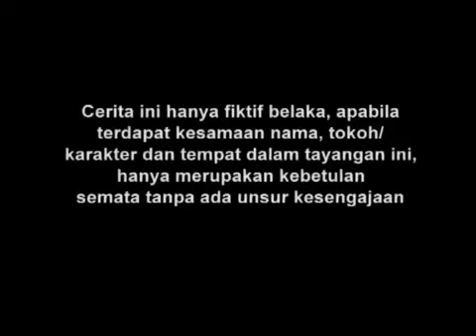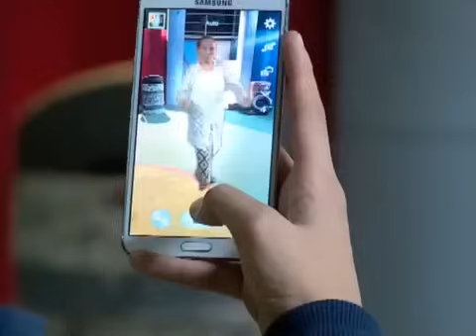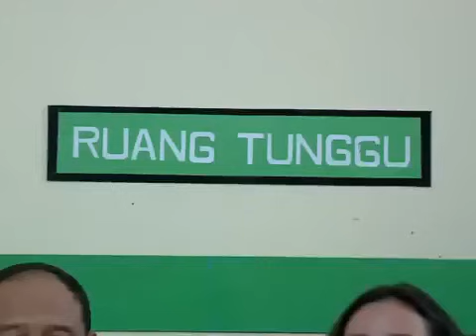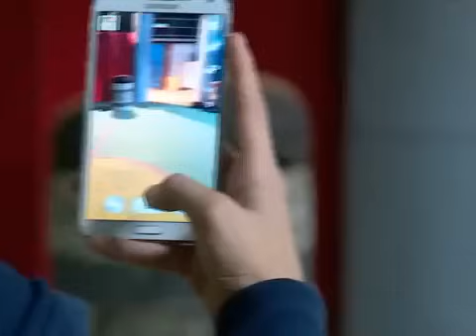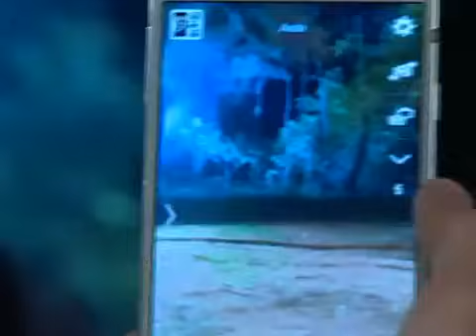Manusia Harimau - Episode 97